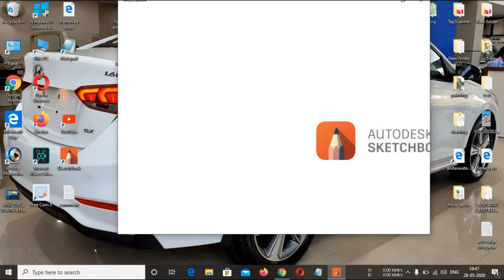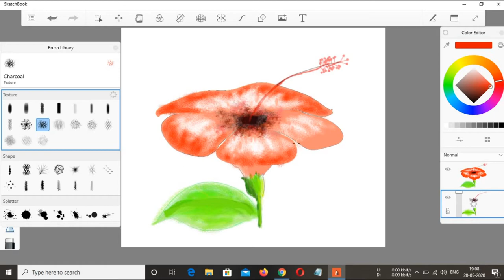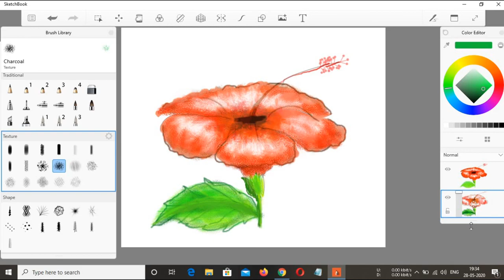How To Draw A Hibiscus Flower Easy Step By Step With Color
Hi
learn how to draw a hibiscus flower easy step by step with hibiscus drawing color and how to draw hibiscus leaf and label its parts.